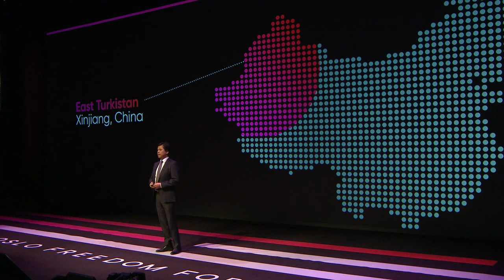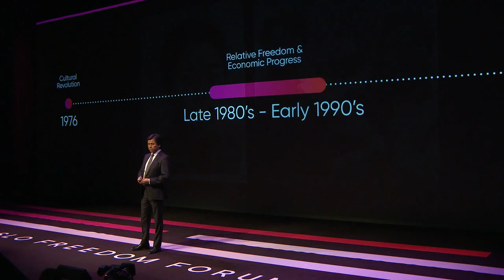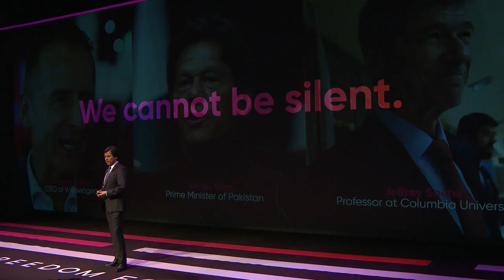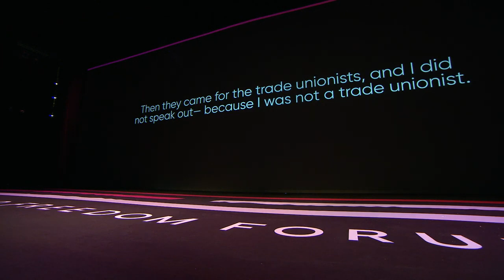The Uyghur Crisis China's Cultural Genocide Nury Turkel 2019 OFF